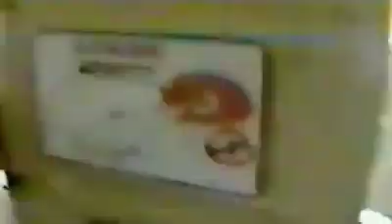Imam Mahdi Sarkar Ra Riaz Gohar Shahi 🌹🌹